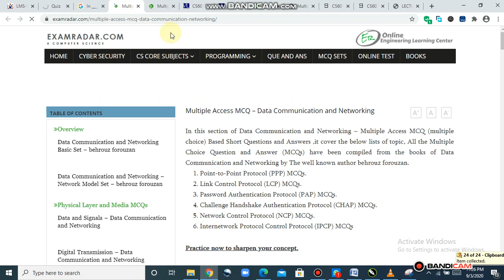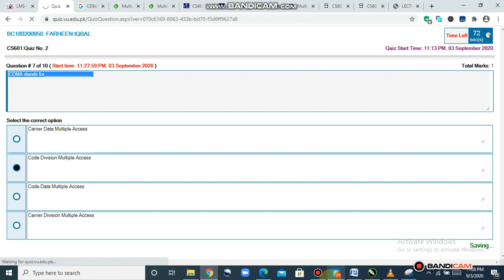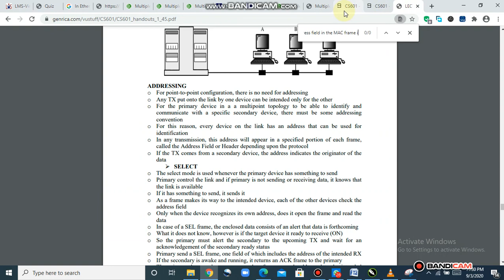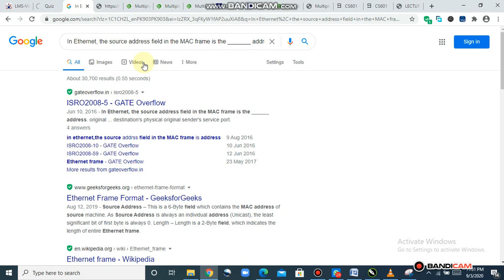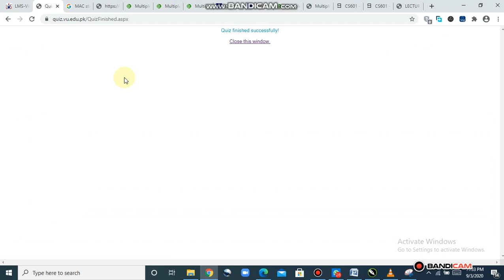CS601 Quiz no 2 solution 100% 2020 Date: 9/03/2020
CS601
Quiz no 2 solution 100% 2020
Date: 9/03/2020

My vedio is knowledge and teaching and skills and learning , traveling and funny movement . and another ,
i recomemended all people
This is what I did to all  people in May that my channel Sea View will definitely be able to coach